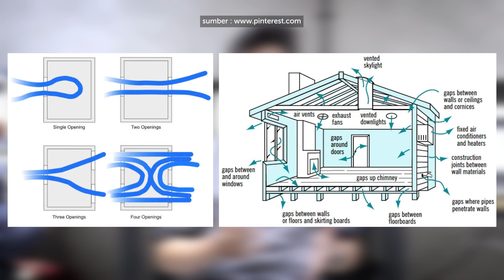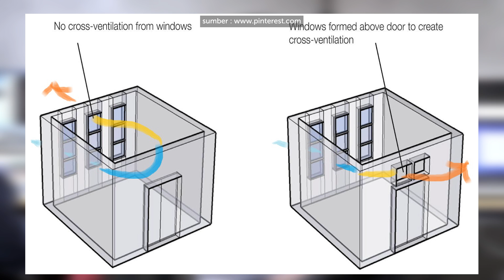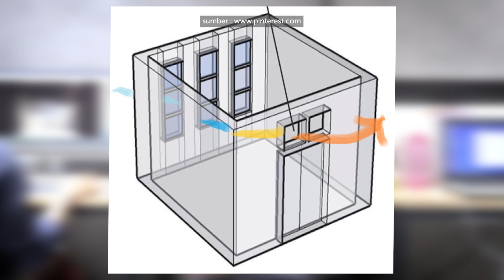Apa Itu CROSS VENTILATION - Belajar Arsitektur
Dalam arsitektur, sering kita mendengar istilah cross ventilation. Sesuai makna katanya, yaitu ventilasi silang, merupakan desain bukaan dalam sebuah ruang yang memungkinkan udara dapat mengalir secara diagonal didalam ruangan tersebut.
Mungkin masih asing dengan konsep ini? Simak videonya sampai selesai ya... 😉🙏🏻

Untuk konsultasi atau ingin menggunakan jasa arsitek dalam mendesain bangunan anda, silahkan mengunjungi